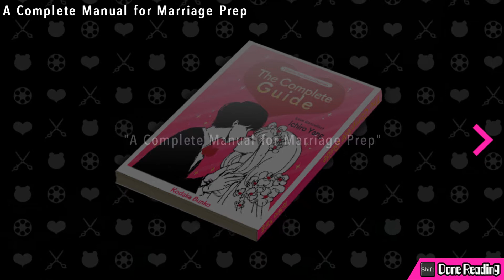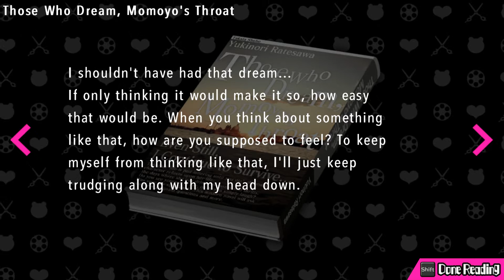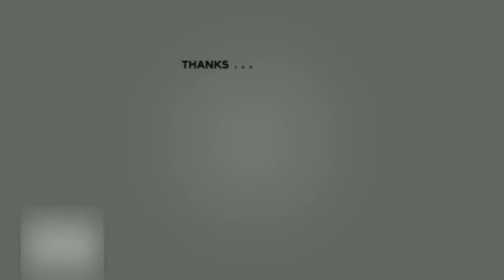Chapter 5 - The Chairman's Ghost | Danganronpa Ultra Despair Girls Walkthrough - Part 30